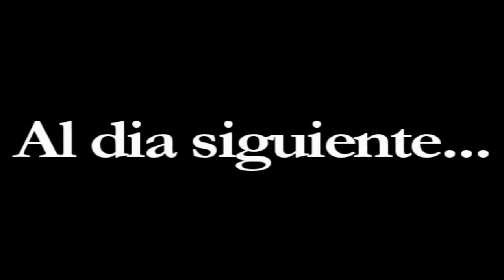Mercado Perfecto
Cortometraje sobre como debería ser un capitalismo competente.